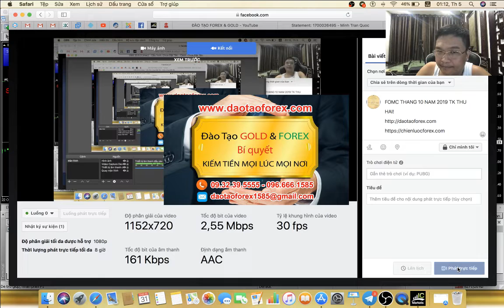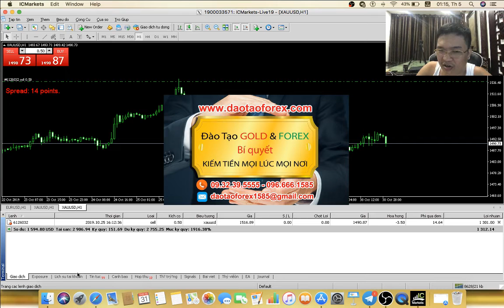TRUNG TÂM ĐÀO TẠO FOREX Ở ĐÂU ĐỂ CÓ GIÁ TRỊ GIAO DỊCH THỰC TIỄN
Học Forex ở đâu không phải là vấn đề, vấn đề chính là nhà đầu tư Forex học Forex ở đầu nơi đó phải chứng minh được cho mọi nhà đầu tư Forex, về nhũng giá trị thực tiễn của kiến thức Forex, và phương pháp Forex đó ở trên thị trường thực tiễn, sự chứng minh này phải có cơ sở để nhìn nhận, và đánh giá xác thực như vậy mới có giá trị để nhà đầu tư Forex quyết định nên học Forex ở đầu.

TRẦN QUỐC MINH LÀ AI

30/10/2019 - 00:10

Trên thị trường Forex này, biết bao kẻ lừa đảo tự nhận bản thân đủ trình độ, đủ năng lực và cả đẳng cấp quốc tế, hay thâm chí là á quân thế giới, những tất cả những kẻ đó chúng đã bao giờ cho nhà đầu tư Forex mục sở thị thấy rõ được những giao dịch Forex của chúng trên thị trường, cũng như tài khoản giao dịch Forex của chúng để mọi nhà đầu tư Forex nhìn nhận và đánh giá trước khi tham gia học Forex.

Học Forex ở đầu, đùng có nhìn tham lam trước những bánh vẽ lợi nhuận của chúng đưa ra, bởi đơn giản chỉ là những lời nói xuông vô căn cứ và thực tiễn, thì làm sao nhà đầu tư Forex học xong có thể tạo ra được giá trị trên chính thị trường Forex này. Đó chính là điều mà mọi nhà đầu tư Forex cần phải hiểu, trước khi quyết định học Forex ở bất kỳ đâu.

Học Forex ở đầu, cũng đừng tin vào những lời hứa hay đảm bảo, bởi đơn giản khi đã xuống tiền học có muốn đòi lại củng chẳng được. Và mọi nhà đầu tư Forex cần phải nhớ đó chính là: mọi sự đảm bảo hay lời hưa khi mà nhà đầu tư Forex chưa xuống tiền còn có giá trị, khi xuống tiền mà không tìm hiểu kỹ xin lỗi, đó sẽ là vô giá trị khi quyết định.

Giá trị chính là ở chính nhà đầu tư Forex quyết định, còn ngay từ những bước ban đầu tham gia vào thị trường Forex này, nhà đầu tư Forex hời hợt và thích mì ăn liền thì sự trả giá, chính nhà đầu tư Forex đó chịu là điều hiển nhiên. Chẳng có giá trị nào dễ hay đơn giản, chỉ có dễ mất tiền và đơn giản phá sản khi chính nhà đầu tư Forex chọn cho bản thân mình con đường đó mà thôi.
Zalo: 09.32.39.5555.